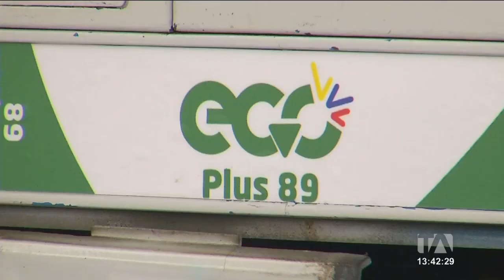Inició la venta de la nueva gasolina Eco Plus en Guayas, Esmeraldas y Los Ríos